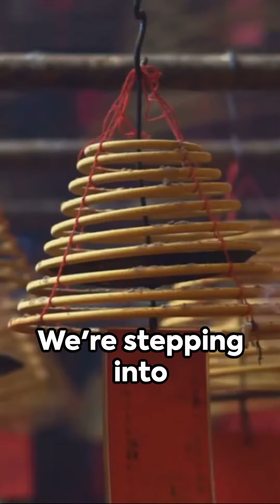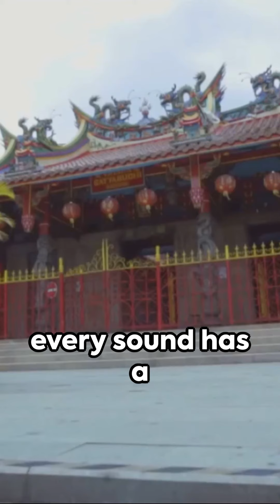The Majestic Bianzhong Bells - A Musical....